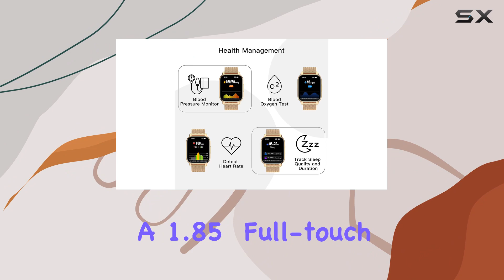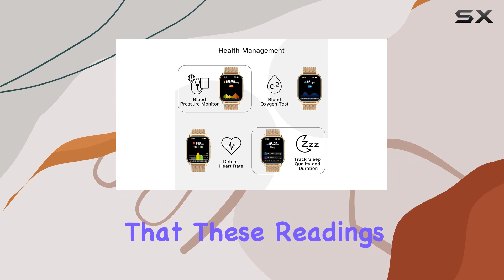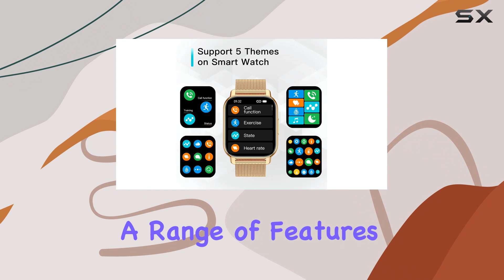Smartwatch Review: Popglory 2 Pack - A Stylish Fitness Companion!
0:00 Intro
0:06 Review

Things that we mentioned in this video:
Popglory 2 Pack Smart : B0BL7CMKJZ